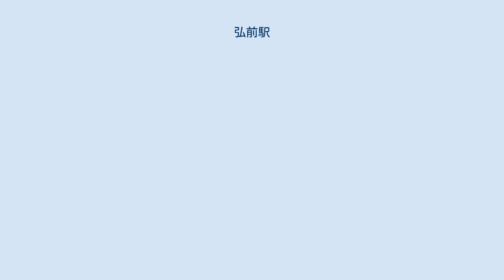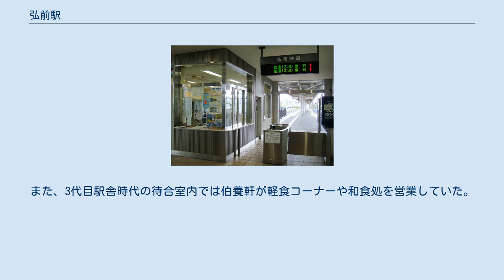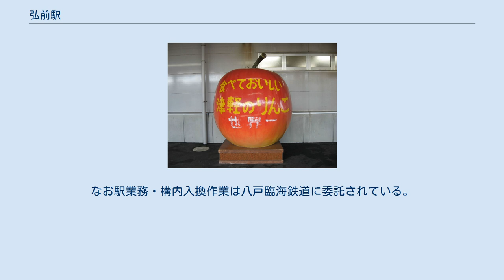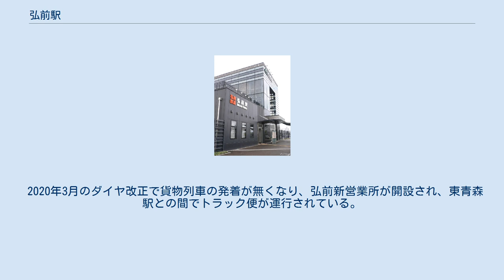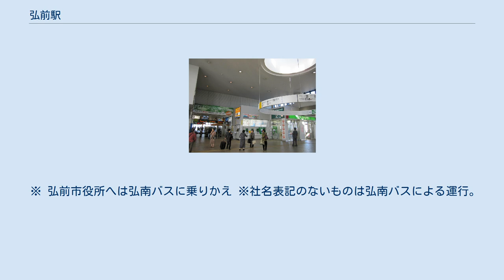弘前駅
弘前駅（ひろさきえき）は、青森県弘前市大字表町にある、東日本旅客鉄道（JR東日本）・日本貨物鉄道（JR貨物）・弘南鉄道の駅である。
 弘前市の代表駅に指定されており、特急「つがる」の停車駅の一つである。
 JR東日本・JR貨物の奥羽本線（JR東日本が第一種鉄道事業者、JR貨物が第二種鉄道事業者）と、弘南鉄道の弘南線が乗り入れる。
弘南線は当駅が起点である。
JR東日本については、奥羽本線川部駅を起点とする五能線の全列車が当駅発着で運行されており、事実上2路線3方向の列車が利用できる。
 単式ホーム1面1線と島式ホーム1面2線、合計2面3線のホームを有する地上駅。
構内西側にある単式ホームが1番線、構内東側にある島式ホームの内側が2番線、島式ホーム外側が3番線である。
1番線と2番線の間にホームのない線路（下り本線）がある。
上り本線は3番線で、1番線は下り1番線、2番線は中線となっている。
また、多数の側線がある。
1番線には、弘前市のスポットである、弘前城天守、旧弘前市立図書館、藤田記念庭園大正浪漫喫茶室などの模型が展示されている。
 橋上駅舎を有する。
改札口は2階にあり、駅の東西を結ぶ自由通路「あずましろ〜ど」に面している。
駅舎内には駅事務室、みどりの窓口（営業時間：6時00分-20時00分）、タッチパネル式自動券売機3台、指定席券売機2台、待合所、売店（キヨスク）自動改札機がある。
コンコースには、ねぶたが描かれた絵が展示されている。
 直営駅である。
管理駅として、奥羽本線の津軽湯の沢駅 - 津軽新城駅間の各駅を管理している。
津軽地方の中心駅であり、青森県内の秋田支社管内駅を統括している。
 中央口側1階には弘前市観光案内所・そば屋（キヨスク）がある。
2代目駅舎時代までは1番線ホーム上にそば屋（キヨスク）・売店（キヨスク）が、3代目駅舎時代までは2・3番線ホーム上にそば屋（伯養軒）・売店（伯養軒・旧キヨスク）があったが、現在はいずれのホームにも無い。
また、3代目駅舎時代の待合室内では伯養軒が軽食コーナーや和食処を営業していた。
 発車メロディは2004年12月12日より『津軽じょんがら節』になった。
 のりば 1番線は奥羽本線下り列車、2番線は折り返し列車と五能線、3番線は奥羽本線上り列車が主に発着する。
特急列車は青森方面行が1番線、秋田方面行が3番線となっている。
ホームは1番線と2番線があるが、列車は主に1番線から発車する。
また、1番線には奥羽線からの非電化の渡り線があるため、購入した車両を搬入する際に使用される。
 城東口側1階に自動券売機2台、出札窓口、改札口（有人）、事務室がある。
窓口では定期券・回数券・往復乗車券・硬券入場券を発売している。
改札は上り電車の到着後、乗客の降車が終了次第開始する。
 3代目駅舎時代までは改札口は独立していたが跨線橋はJRと共用で、ホームの名称も4・5番線とJRからの続き番号だった。
なお、以前は常時改札を行っており、ホーム上には待合室と売店・立ち食いそばおよび汲み取り式のトイレがあった。
 のりば 同じ弘南鉄道の路線である大鰐線中央弘前駅とは1km強離れており、バスや徒歩などでの連絡が必要となる。
 JR貨物の駅は、旅客駅中央口北側にある。
1面2線のコンテナホーム（ヤード）が設置されているほか、数本の留置線が敷設されている。
荷役線は、駅の着発線からいったん青森駅方面の西側へ伸びる引上げ線に入り、駅方向へ戻るように分岐している。
 貨物列車が発着していた頃は、営業窓口のJR貨物弘前営業所が置かれていた。
なお駅業務・構内入換作業は八戸臨海鉄道に委託されている。
 貨物列車は2020年のダイヤ改正まで、1日1往復の高速貨物列車が青森信号場方面との間で運行されていた。
大館駅方面へ向かう列車や、専用貨物列車の発着はなかった。
 2020年3月のダイヤ改正で貨物列車の発着が無くなり、弘前新営業所が開設され、東青森駅との間でトラック便が運行されている。
 貨物列車の発着が行われた2020年3月以前のもの。
 JR東日本 2019年度（令和元年度）の1日平均乗車人員は4,503人である。
これは、青森県内の駅では青森駅に次いで第2位である。
 近年の推移は以下の...